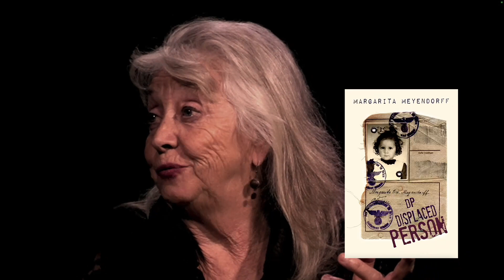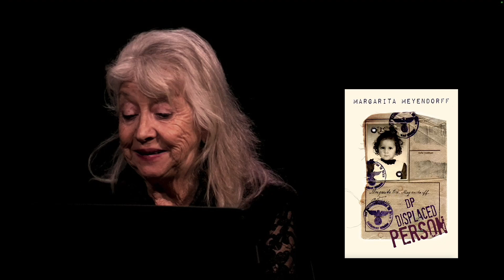Words Carry Us with Betty MacDonald, March 19 1, 7 PM, Green Kill Sessions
Words Carry Us with Betty MacDonald hosts Margarita Meyendorff (Mourka) on Tuesday, March 19 at 7 PM, Green Kill Sessions.  She has performed as an actress, dancer, musician, and storyteller at venues throughout the United States and in Europe. Currently, Mourka is writing her third book entitled The Magic Bus about her and her husband’s adventures in their 1991 VW Pop Up Westfalia camper.

If you wish to buy a ticket for an event go to greenkill.substack.com. There you will find all the information about each event and the links to Eventbrite where tickets are purchased.  Full performances are available on greenkill.substack.com. Please support Green Kills efforts to bring a broad range of visual and performance art to the Hudson Valley by subscribing $5 for a single month, $30 annually.